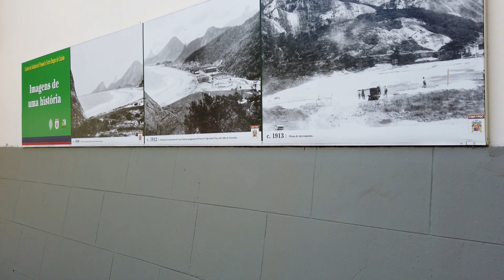【4K】LEME HILL - THE BEST VIEW OF COPACABANA - RIO DE JANEIRO | october 23th 2020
Hello everyone! It’s been a huge pleasure walking in the beautiful city of Rio de Janeiro and showing all of you our wonderful streets, beaches and natural landscapes.
          We walk in trail in a forest reserve of Leme Hill, there we have the most beautiful view of Copacabana and Sugar Loaf Mountain. Leme Hill is really easy to hike and the entrance to get the trail is necessary to enter in Forte Duque de Caxias, a military area. We can see buterflies and marmoset monkeys everywhere. This video was filmed on october 23th 2020, when Rio de Janeiro starts relaxing some of the measures of social distancing taken during the quarantine. We hope that you enjoy. And please, if you want to know a place in Rio, suggest in the comments. :D

Camera: DJI Osmo Pocket in 4K